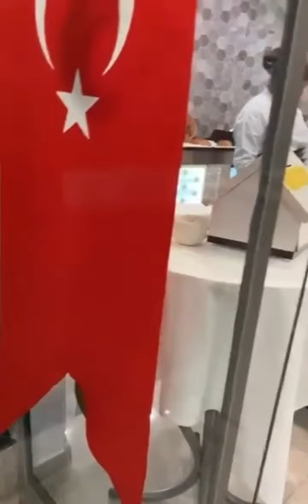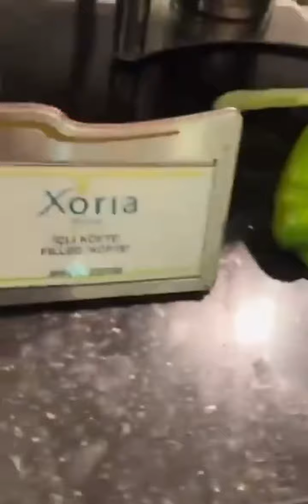Buffet Xoria Deluxe Turkey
VLOG: SPECIAL TURKISH NIGHT BUFFET.

-Xoria Deluxe.
-Its Buffet Time.
-Beautiful decoration there because of special day.
-Delicious food there.
-So many things to eat.
-must watch my vlog, and enjoy yummiest food.
-Good day spent at Xoria.
-See you in next Vlog.
-THE END

NOTE: Guys Do react/comment & share my vlog on your timelines & in different groups
You can watch highlights on my story/reel.
For full vlog do visit 'SYED NAQVI VLOGER'